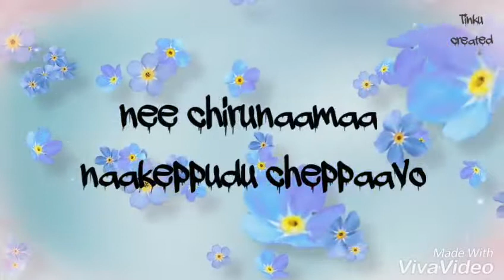New love what's app status telugu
Telugu what's app status from the movie manmadha .